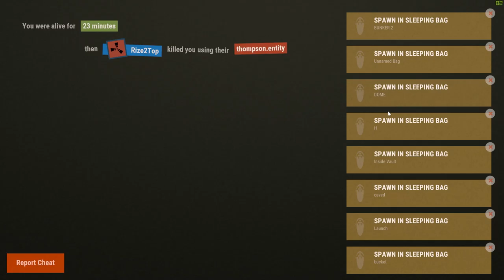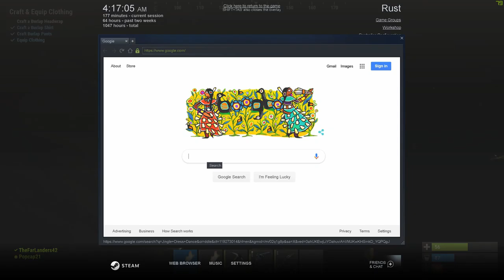Rust Duo Ep2 S3 Farming Bodies